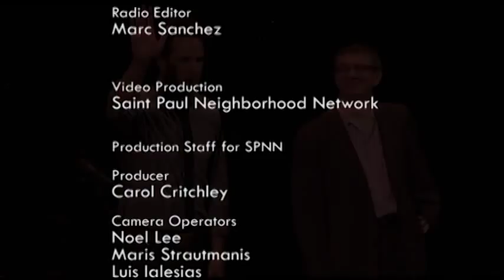Back Home - Kevin Kling and Mason Jennings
Storyteller Kevin Kling and singer/songwriter Mason Jennings have joined forces to create Back Home, a one-of-a-kind show presented by Minnesota Public Radio about the ups and downs of Thanksgiving homecomings.